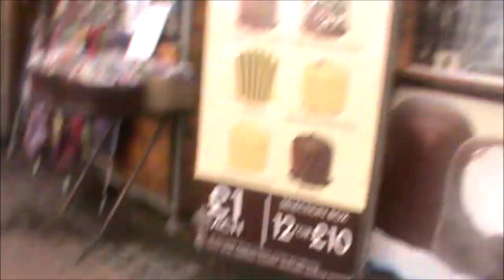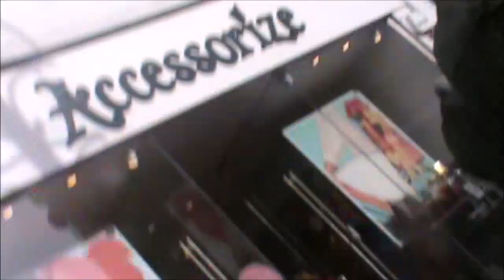Lower Garden | Bournemouth | Vlog